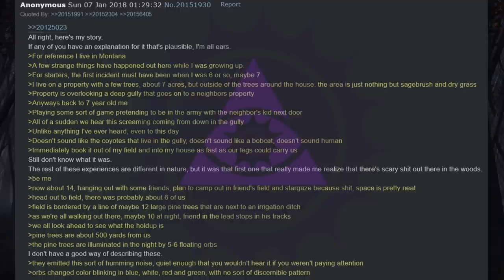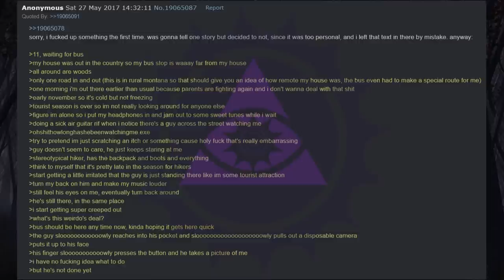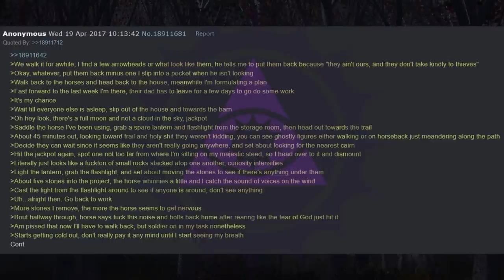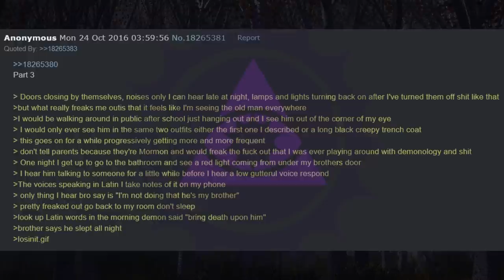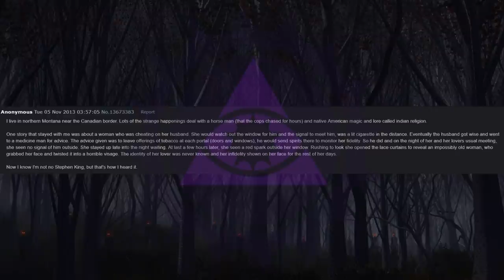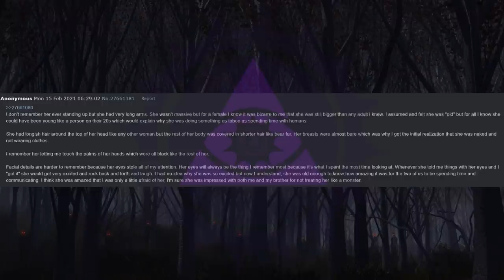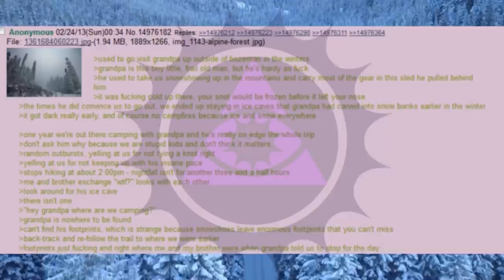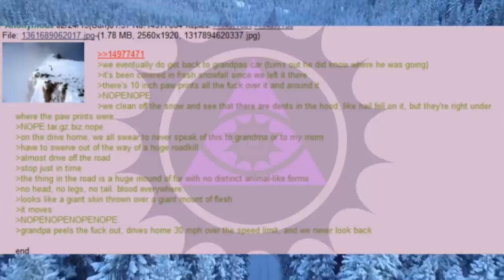Montana Stories: Tales from the Big Sky Country | 4chan /x/ Greentext [VOL 20]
Run time 1 hour.

Tonight on Midnight Broadcast, we have stores and tales from the Treasure State or Big Sky Country aka Montana.

00:00:00 Intro
00:00:21 Orbs
00:08:25 Cameraman
00:12:30 Bad Spirits
00:13:43 Arrowhead
00:21:06 Haunted Building
00:27:54 Bill’s Pack
00:32:51 The Disappearance of Barbara Bolick
00:34:11 The Mark
00:35:16 Night Shift
00:36:41 Rosie The Grass Lady
00:43:39 Glacier National Park
00:45:46 I only hunt in the day
00:48:07 A Thin Layer
00:49:03 The Old man
00:50:36 Bozeman Bearman
00:59:44 Outro

Midnight Broadcast